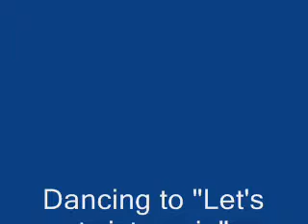How to dance the twist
Note the midway gear change to put the other hip in play